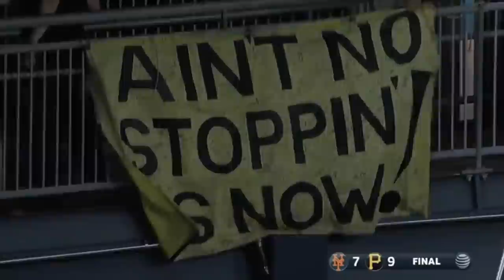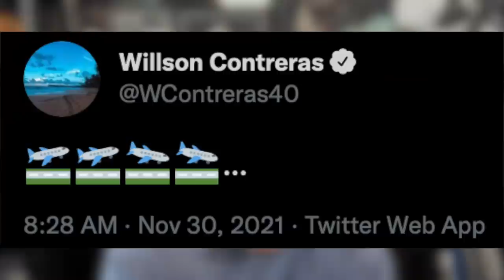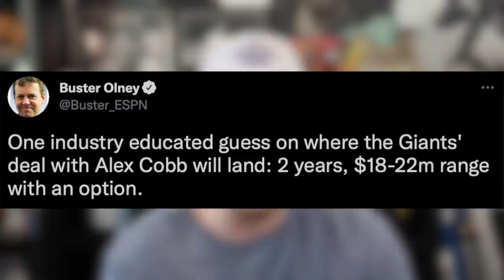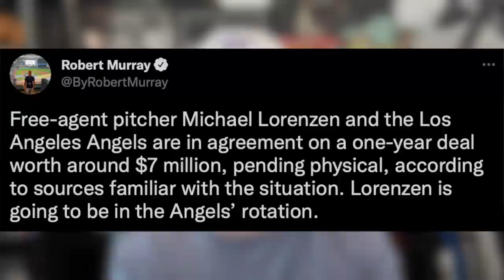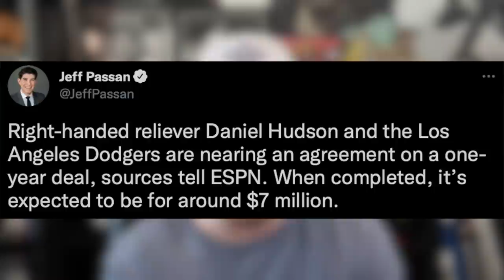BREAKING: Javier Báez SIGNS WITH TIGERS! Pirates TRADE Jacob Stallings (MLB Recap)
BREAKING: Javier Baez SIGNS WITH TIGERS! Pirates TRADE Jacob Stallings (MLB Recap)